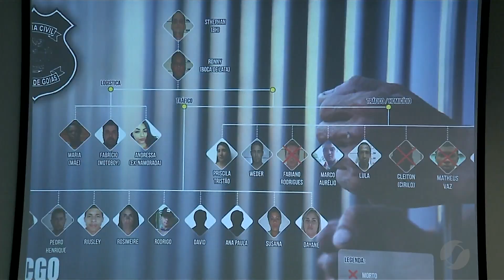JMD (08/12/17) - Polícia prende 17 pessoas acusadas de homicídios